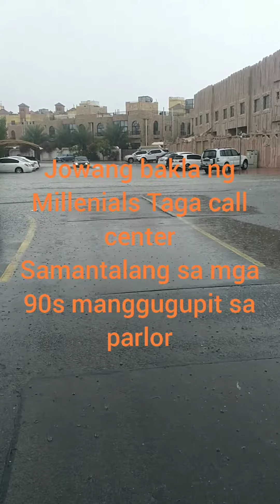Motivation Songs and Lyrics Tagalog